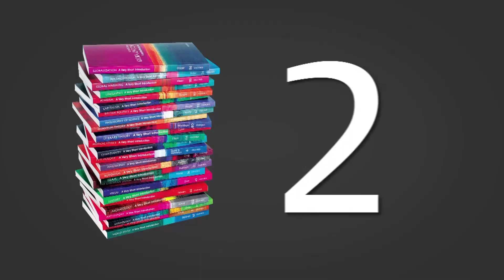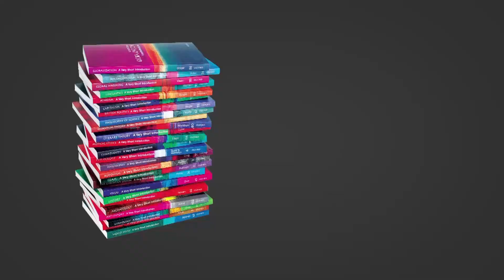Universities and Colleges: A Very Short Introduction | Paul Temple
Paul Temple, co-author of Universities and Colleges: A Very Short Introduction, gives his top 10 things you should know about Universities and Colleges.

Paul Temple is Reader Emeritus in Higher Education at the UCL Institute of Education, London, where he was until recently Co-Director of its Centre for Higher Education. His research centres around issues of efficiency and effectiveness in higher education institutions, which has led him to study the physical form of universities and colleges, and how these may affect the academic work of the institutions. Before entering academic life, he worked in university and college planning and finance.